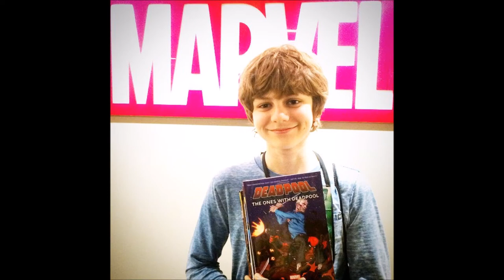Ty Simpkins 15 years in the movie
"Как менялся Тай Симпкинс" или "Тай Симпкинс 15 лет в кино"